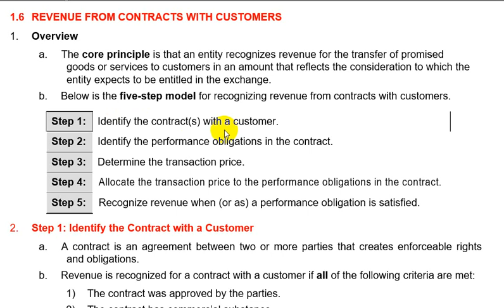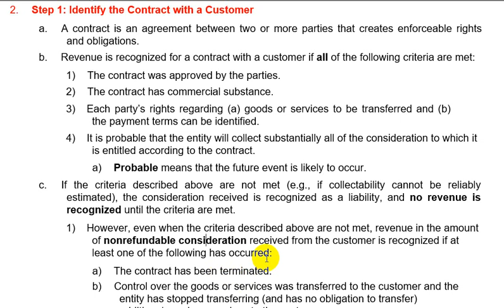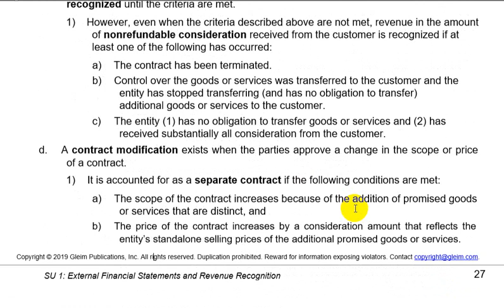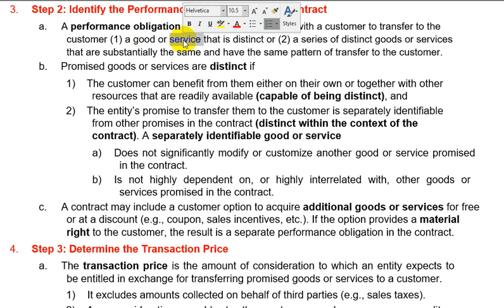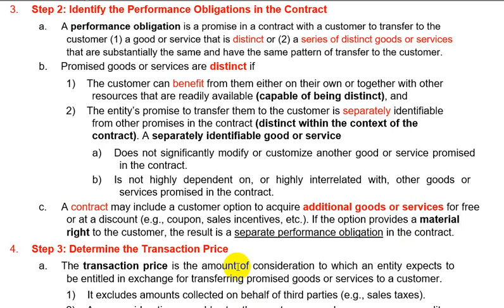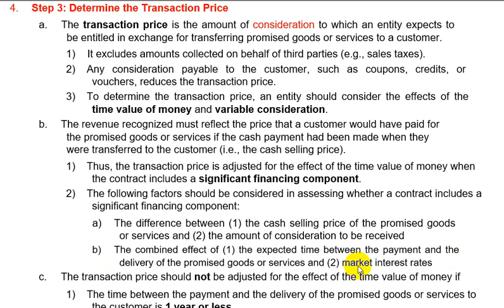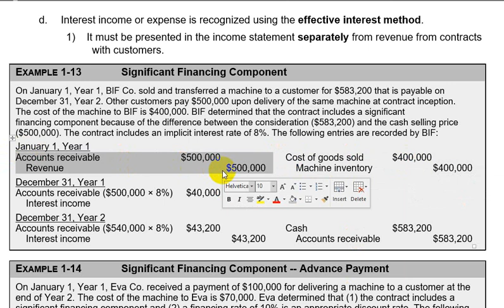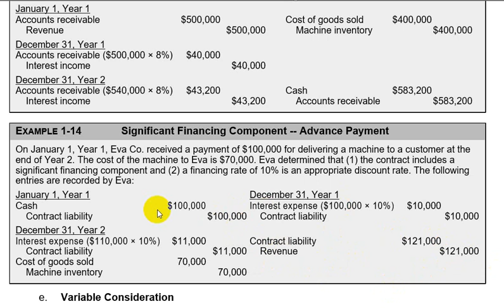CMA 2020 Part 1 Lec 5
وحاليا مفتوحه مجانا سواء الالتحاق او المادة العلمية او الامتحان

2 شرح شهادة معايير المحاسبة الدولية ACCA CertIFR® IFRS

3 شرح شهادة المدير المالي المعتمد CFM® GAQM

6 شرح شهادة المراجع الداخلى المعتمد بارت 1 - CIA® part 1

7 شرح كتاب المحاسبة الاشهر فى العالم Accounting Principles للعبقرى دونالد كيسو

9 شرح شهادة المقيم المالي المعتمد CERTIFICATE IN BUSINESS VALUATIONS

10 شرح دبلومة تدريب المدربين TOT Training of Trainers